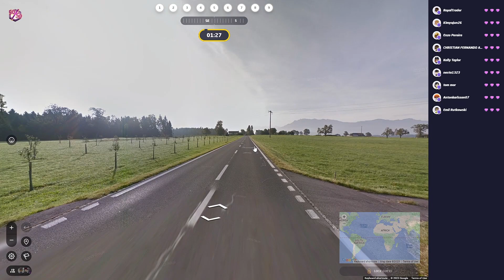Geoguessr Battle Royale but the video ends if I lose..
In todays Geoguessr video, I am playing battle royale but the video ends if I lose.

Roblox: Yoshi9000J
(roblox group pinned on my roblox profile)
Discord in bio, join for games, chat and fun!